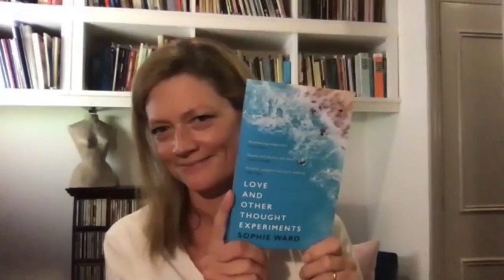Interview with Sophie Ward – author of Love and Other Thought Experiments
Sophie Ward and I chat about her Booker Prize long listed debut novel “Love and Other Thought Experiments” as well as her writing process, acting career and books that have inspired her the most. Click 'Show More' for info & links.

The new paperback of “Love and Other Thought Experiments”